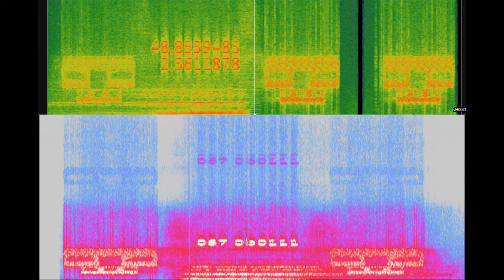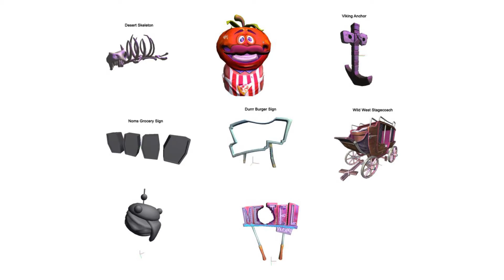QUE SABEMOS DE LA TEMPORADA 5 | FORTNITE - BATTLE ROYALE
EY! Que pasa gamers!!!

En este video vamos a hacer una recopilacion de todas las cosas, teorias, filtraciones que sabemos hasta ahora de la temporada 5